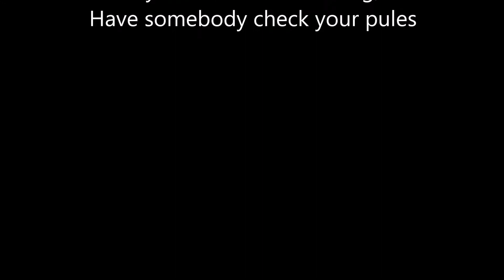Sambuca my 1917 Model T Ford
Sambuca my 1917 Model T Ford Canopy Express Delivery, is a mighty steed, who loves to run and I am very happy to have him back in great working order.